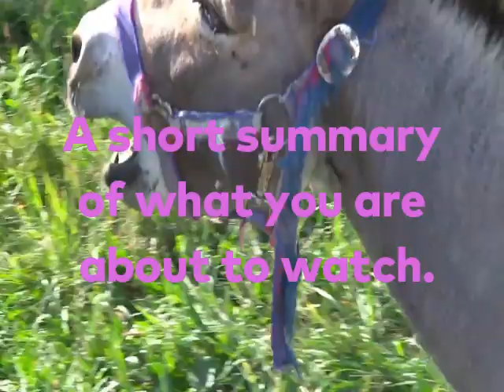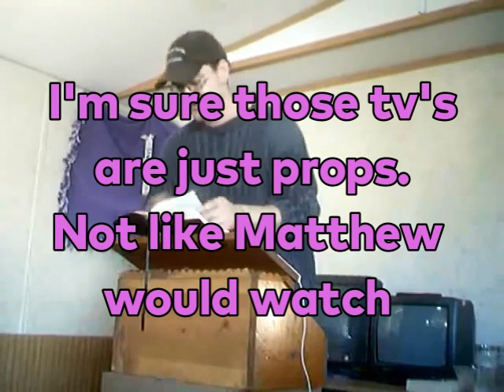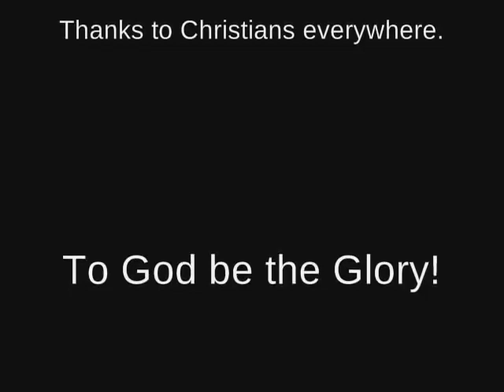The real face of Jacksmack77 aka Matthew G. Correll.